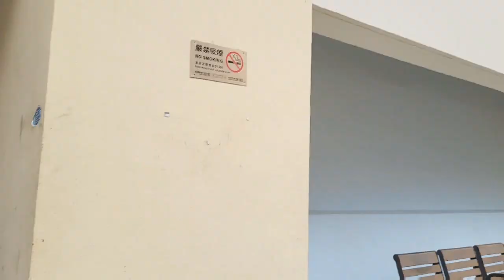Feeding Homeless people here in Hongkong